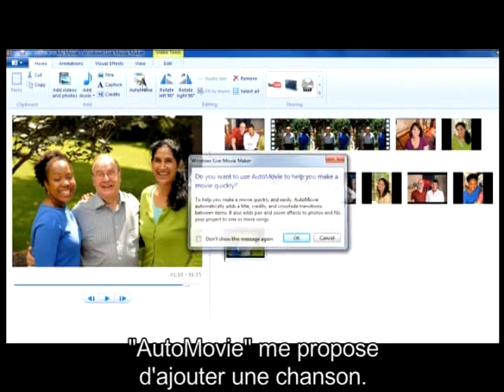Win7 Turn Party Into Movie French